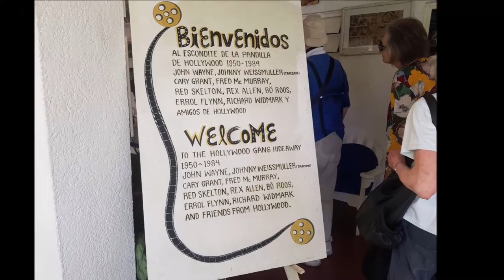29-09-2018 - Acapulco City Tour - Divers - Diego Rivera Mural